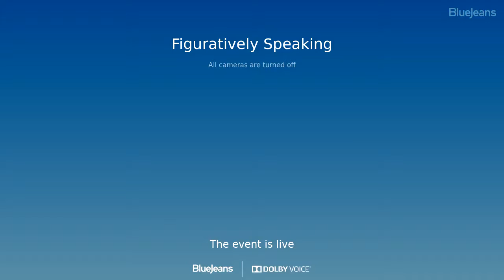MTCC & AAC Present 'Figuratively Speaking'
Mosaic Templars Cultural Center (MTCC) and the Arkansas Arts Council (AAC,) along with Arkansas Heritage, are pleased to announce a special, livestream event, called “Figuratively Speaking,” to showcase spoken-word poetry performances by Arkansas poets. The event aired on Facebook LIVE at 7 p.m. Feb. 26, 2021.

Poet Marquese McFerguson, who is MTCC’s artist for Black History Month, headlined the show. Poet Drekkia Morning, who is the Arts in Education Program manager for Arts Council, hosted. The event was part of MTCC’s programming for Black History Month.